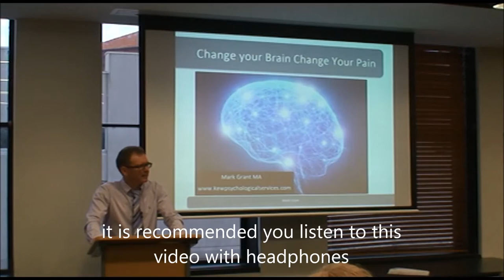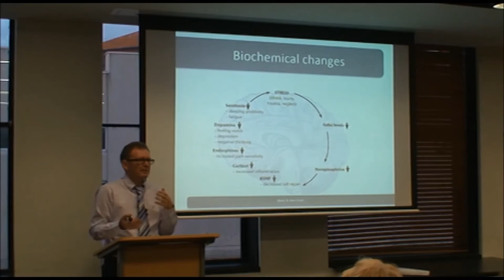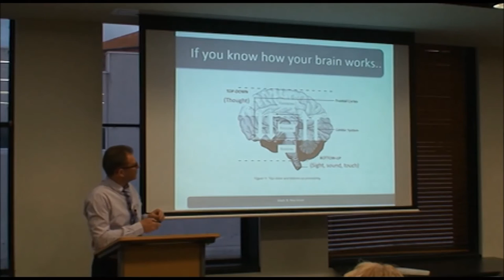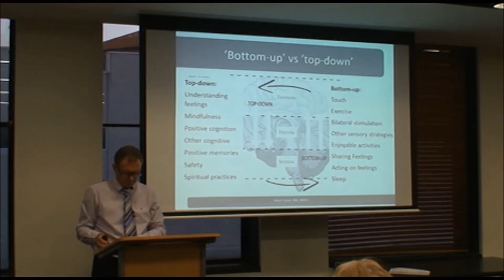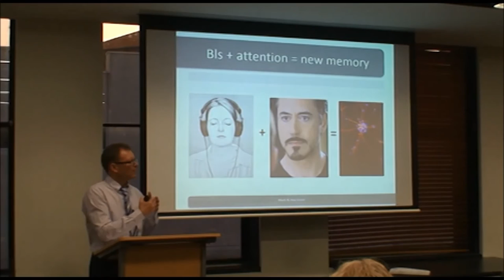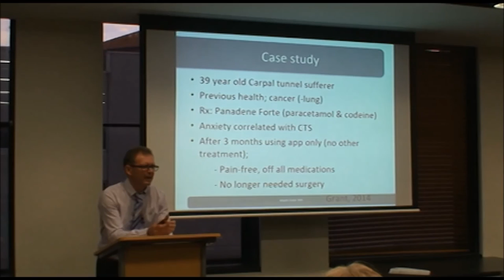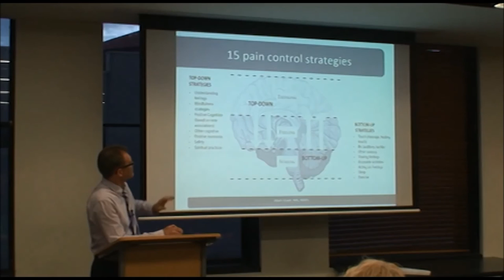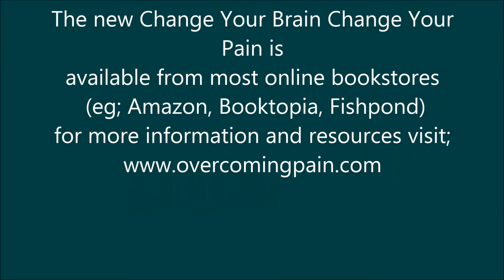Change Your Brain Change Your Pain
A 7-step brain-smart system for overcoming chronic pain, incorporating 15 top-down and bottom-up brain inputs, based on EMDR. Talk made at authors book launch.   Poor sound - recommend listening with headphones.